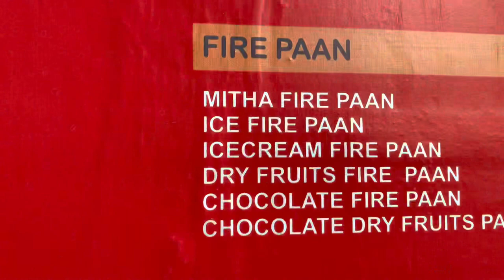Kuhva alh(fire paan)mizoram ah lei tur awm ve ta.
Tuikual, Temple road . Near Mimi’s animalfeed cement dawr opposite